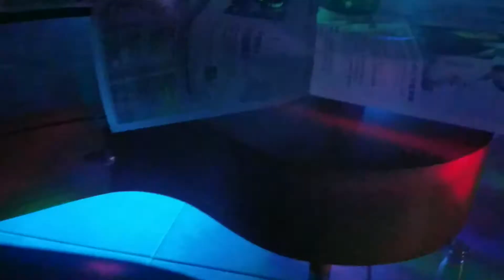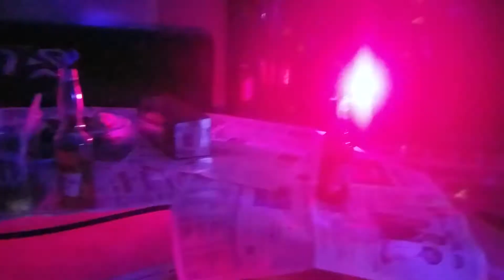Happy America- If you were a boy